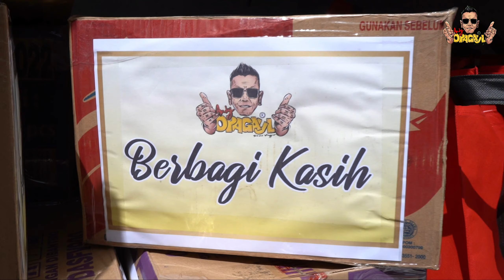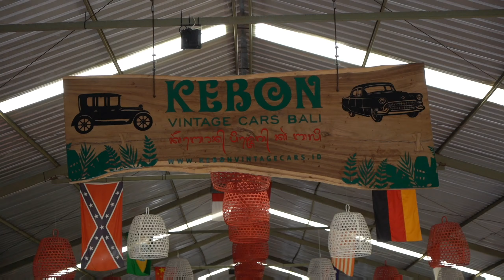OPA GAUL BERBAGI KASIH || PART 3. MENGUNJUNGI PANTI JOMPO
KALI INI OPA BRBAGI KASIHNYA PART 3. MENGUNJUNGI PANTI JOMPO BRO & SIS

Makasih buat kalian semua yang udah  nyempetin nonton video Opa ya.